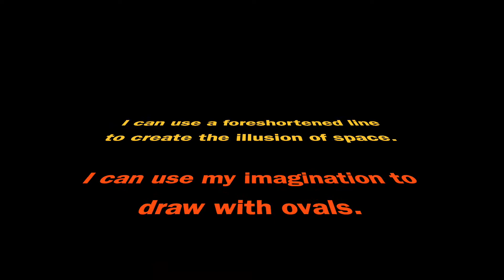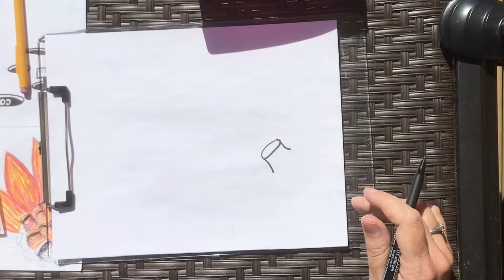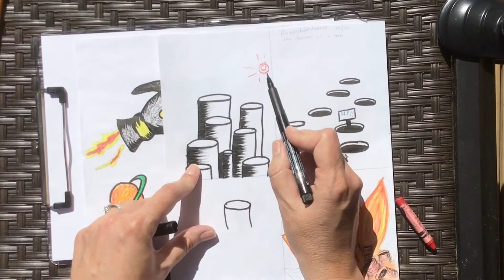Imagination Drawing with Oval Shapes with Mrs. Desch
Enjoy the Art Lesson